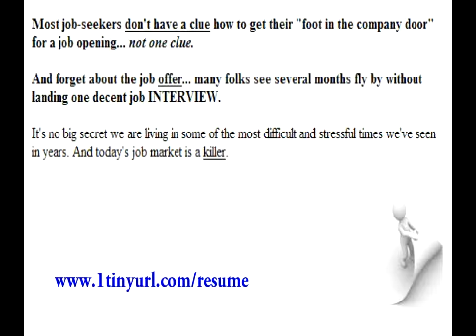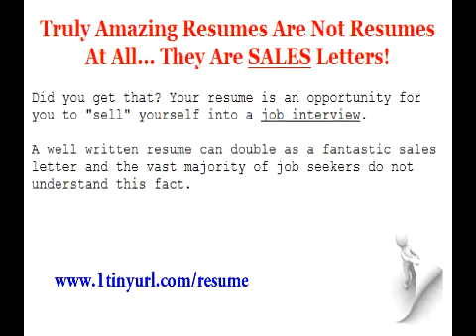Brilliantly-Worded Resume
The main focus is on getting employers to say to themselves, "Hmmm... you know what, I want to meet this person. I'm going to book an interview right now before another employer does." One brilliantly-worded resume can change your life overnight. The trick is that it's not really a resume, its a resume sprinkled with some of the best "magic sales letter dust."

This amazing software is hyper-focused on getting you interviewed and hired, that's ALL it's supposed to do.

1. Point And Click your mouse to choose the TYPE of resume you want to create.
2. Click The "Tailor" Button to begin creating your resume from the template on your computer screen.
3. The Amazing Resume Creator automatically interfaces with Microsoft Word making it easy to customize an amazing resume just for you.

Create a PERSONAL and powerful resume, not a "canned" lifeless one!
No big books to read or huge fees to pay a writing service. No headaches!
Creates resumes for any career situation... position... and job level.
Fun and simple for you to personalize and customize each amazing resume in just a few minutes each.
INCLUDES many other types of career letters you'll want... plus, HOW to use them most effectively!